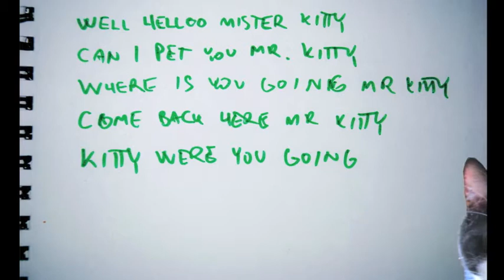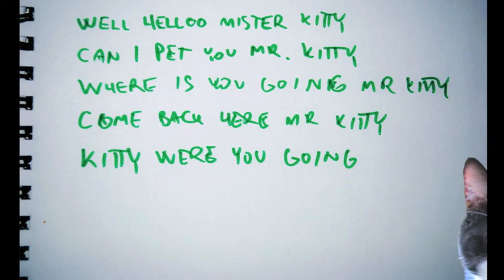Where you going mister kitty?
CHATELAINE LUUKKU 11